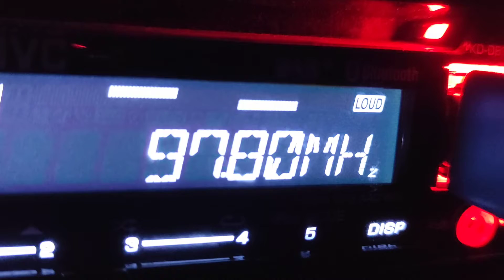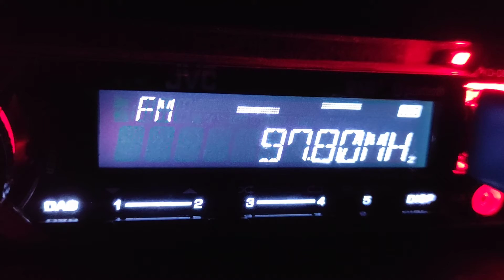Radio Parada na 97,8 FM z Opoczno*Komin ZEC* na JVC KD-DB95BT w Zgierzu - 14.07.2021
Stały odbiór, z aktywnej anteny SV Total ustawionej pionowo, zainstalowanej 6 Metrów nad dachem,  80 KM od nadajnika.